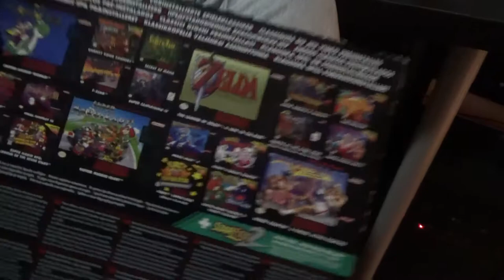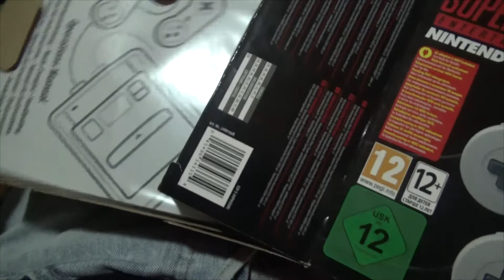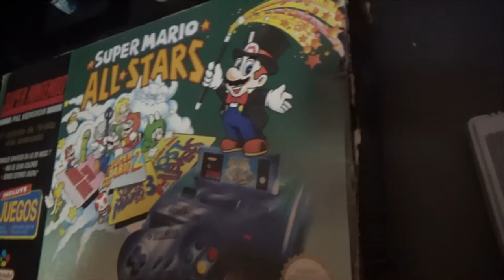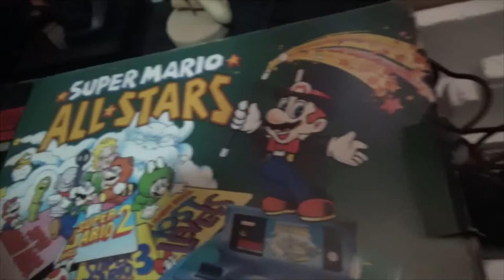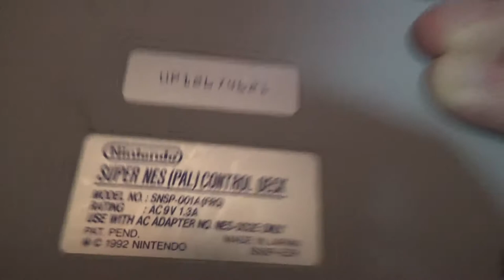Super Nintendo Mini Unboxing All Stars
Com és promès, és d'una de doble unboxing! Què!? Vaig dir Mini Super Nes? I què tal també la seva germana gran?

T'agrada l'humor?

T'agrada l'Online?